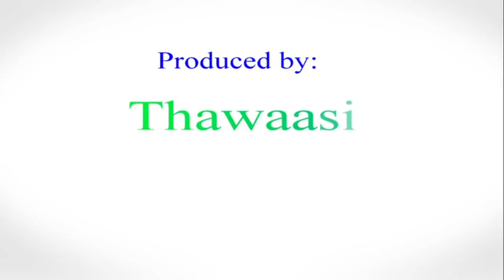அகீதாவை அறிந்து கொள்வோம் (Part-03)/S.H.M.Ismail (salafi)/Thawaasi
தலைப்பு; அகீதாவை அறிந்து கொள்வோம் (Part-03)

உரை: S.H.M. Ismail (salafi)

இடம்: Mazjid Balqies Hadiq Rd Jleeb Shuyoukh